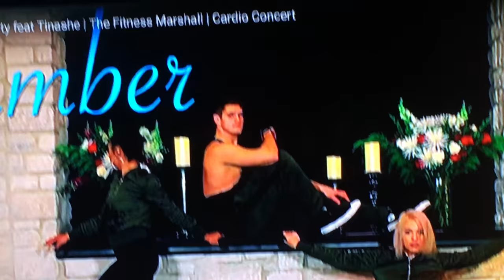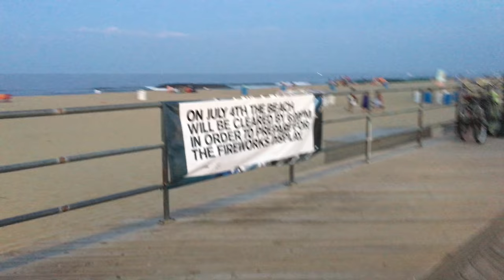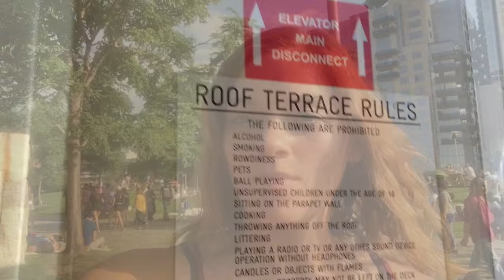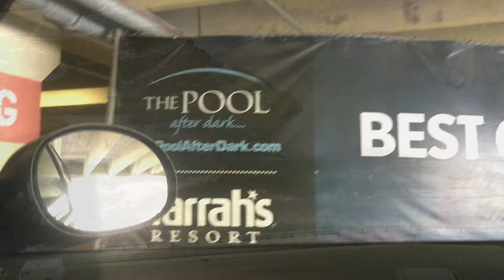It's My Birthday! | Scib's Life | Wk 226 Part 1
Celebrating my birthday at Harrahs